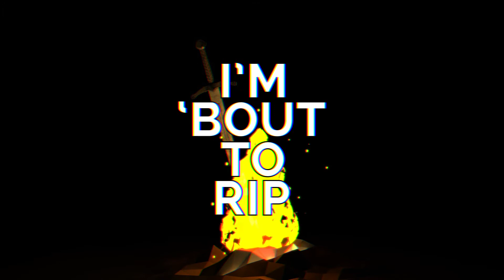Iamjakehill - By The Sword (Extended Remix Cut) Lyrics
Just something i made during my free time

Credits:
Original Song by Iamjakehill

3D Sword model in the background by Luke Meshmaker via Turbosquid

I do not monetize nor make profit in anyway from this video.